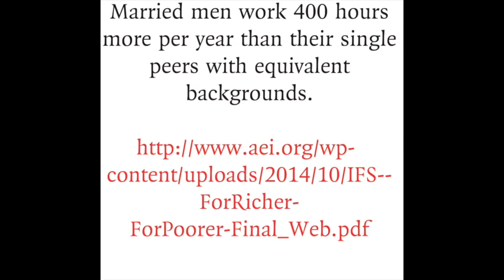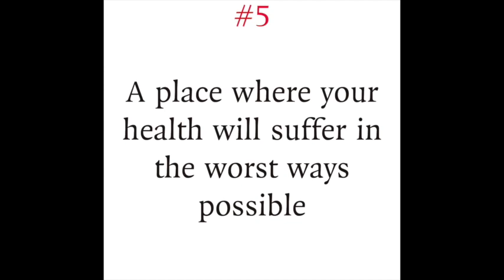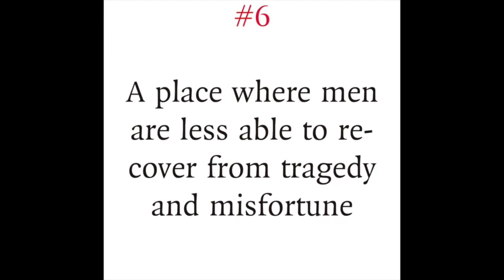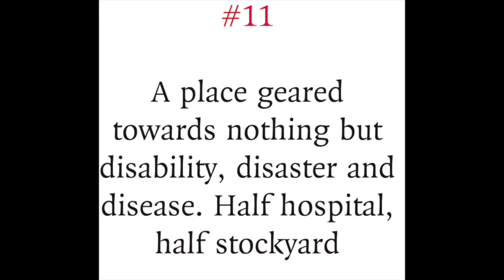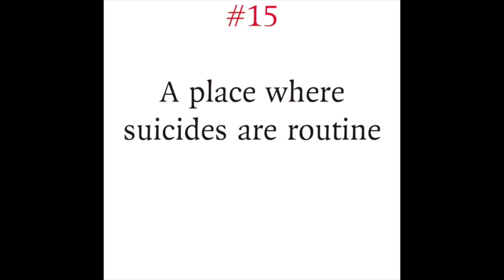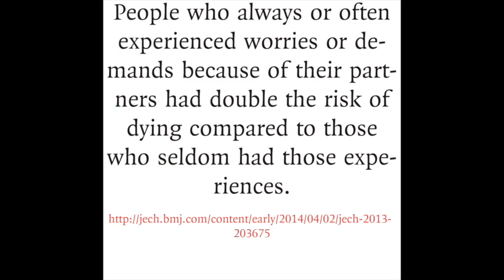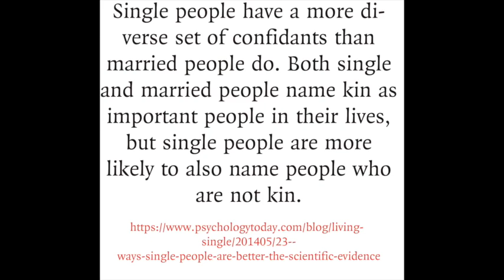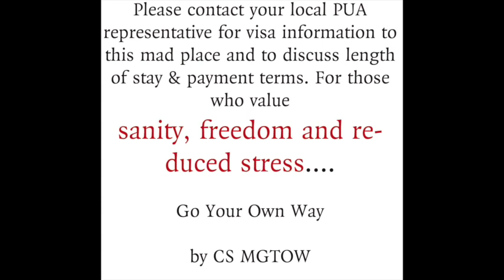19 reasons to avoid marriage & relationships MGTOW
CS MGTOW Archives

CSM still maintains copyrights to all videos. These are uploaded with his permission.

References

- Kiecolt-Glaser JK, Glaser R. Methodological issues in behavioral immunology research with humans. Brain, Behavior, and Immunity. 1988;2:67–78.

- Vlassoff C. Gender differences in determinants and consequences of health and illness. Journal of Health, Population, and Nutrition. 2007;25:47–61.

- Robles Theodore F, Kiecolt-Glaser Janice K. The Physiology of Marriage: Pathways to Health. Physiology and Behavior. 2003;79:409–16.

- Barnett, R. C., Steptoe, A., & Gareis, K.C. (2005). Marital-role quality and stress-related psychobiological indicators. Annals of Behavioral Medicine, 30, 36-43.

- Willitts Maxine, Benzeval Micheala, Stansfeld Stephen. Partnership History and Mental Health Over Time. Journal of Epidemiology and Community Health. 2004;58:53–58.

- Sprehn GC, Chambers JE, Saykin AJ, Konski A, Johnstone PA. Decreased cancer survival in individuals separated at time of diagnosis: critical period for cancer pathophysiology? Cancer 2009